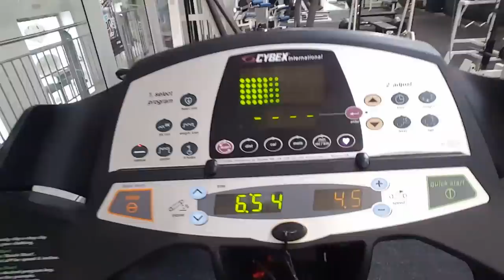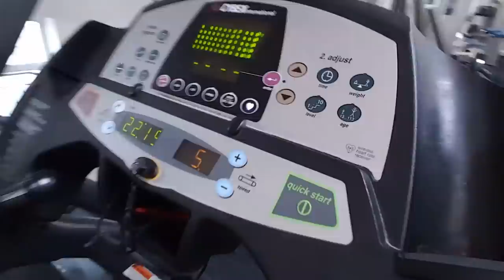Novoroční předsevzetí 2017 - První den diety